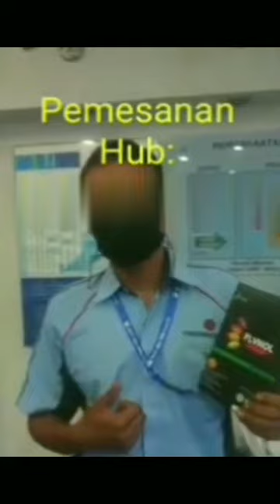COCOA FLAVANOL UNTUK JANTUNG ❤️